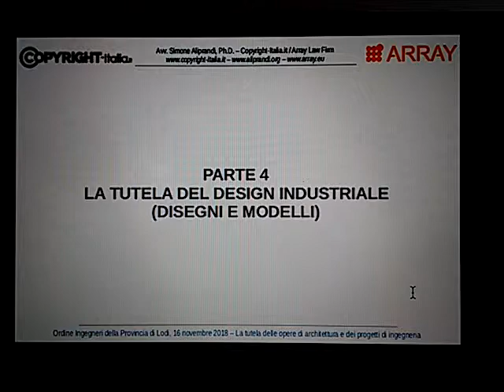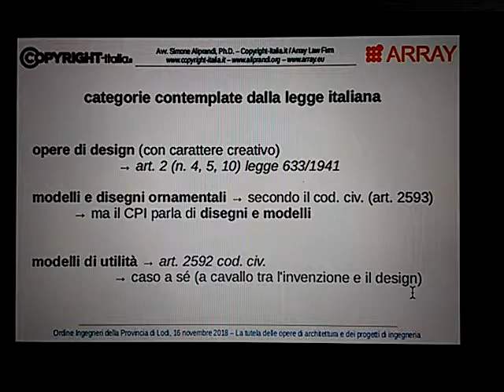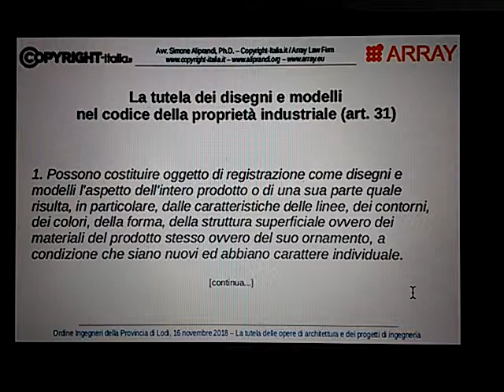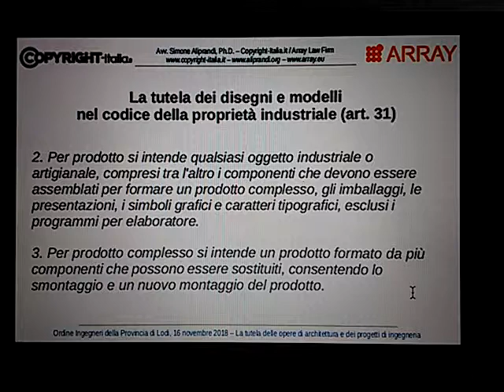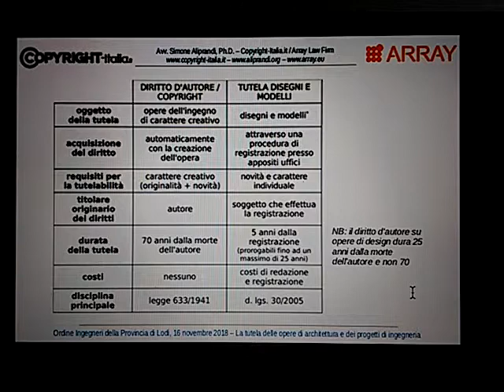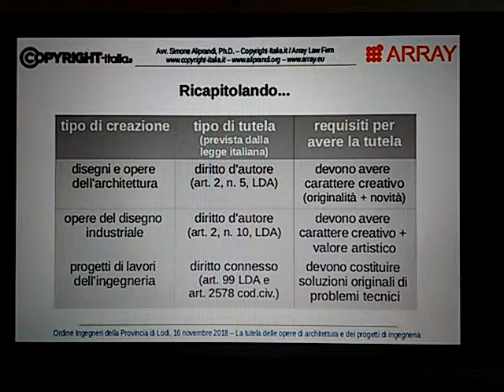La tutela del design nella legge italiana (Lodi, 16 nov 2018)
Parte 4 del corso "La tutela delle opere di architettura e dei progetti di ingegneria" tenutosi il 16 novembre 2018 e organizzato dall'Ordine Ingegneri di Lodi in collaborazione con l'Ordine Architetti di Lodi. [info